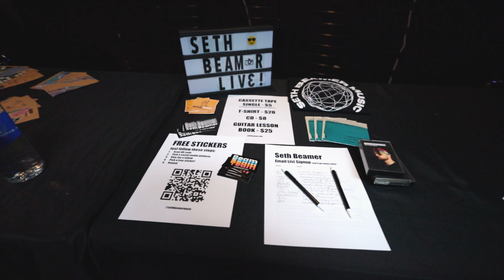Globe Hall - 8/16/23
Last night was filled with music, laughs, and friends old & new. Thanks so much to everyone who came out, and thanks again @hellodarling for having the band and I. We friggen love you. @Bryce you absolutely killed it as well man! We’ll see y’all again real soon 🙏🏻